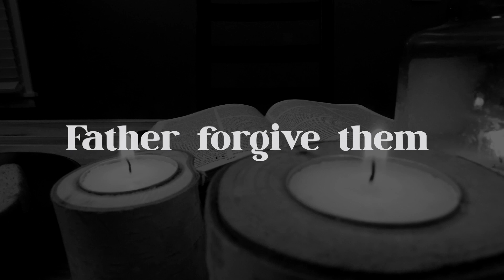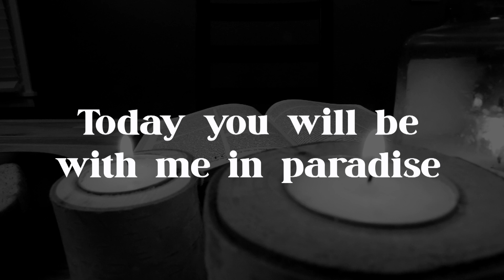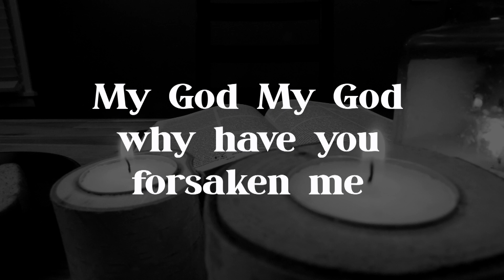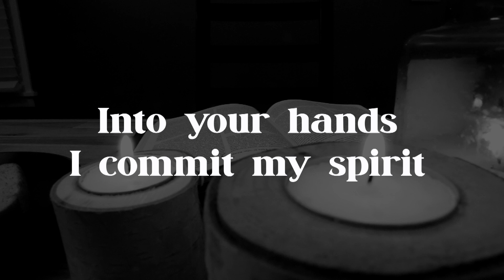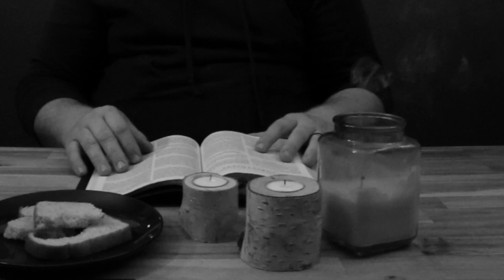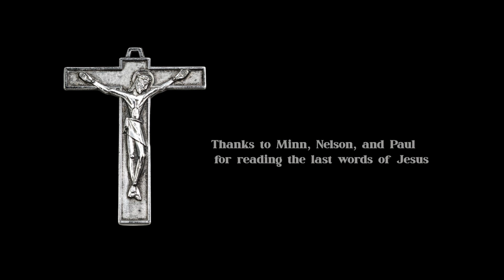Good Friday: Last Words